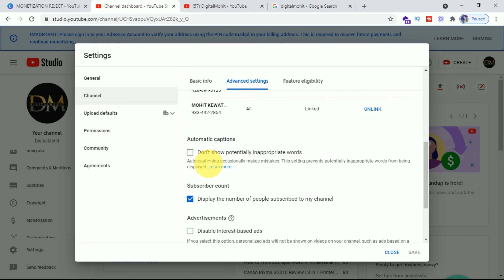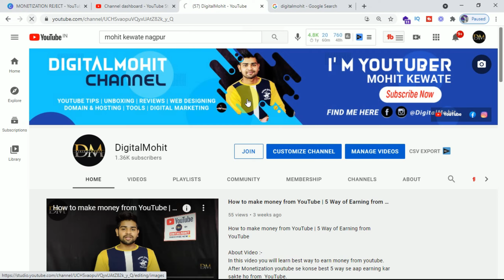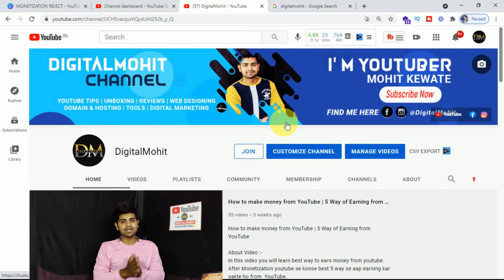How to Hide Subscribers on YouTube 2021 ? | Subscriber count kaise hide kare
about video :-
Subscribers kaise hide kare and kyu subscriber count hide karna chahiye iss video mein detail mein bataya hai , agar aap apne subscribers hide karte ho to 90% chance hota hai ki log apko subscribe kare